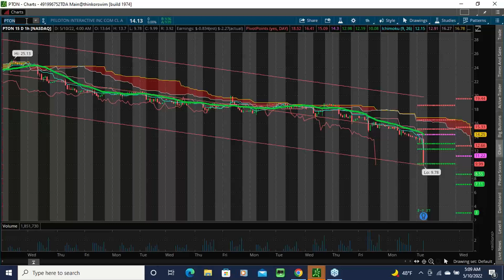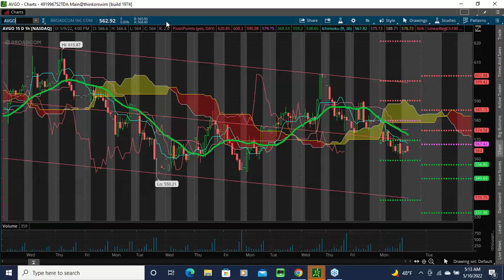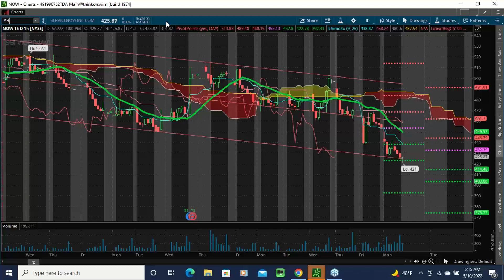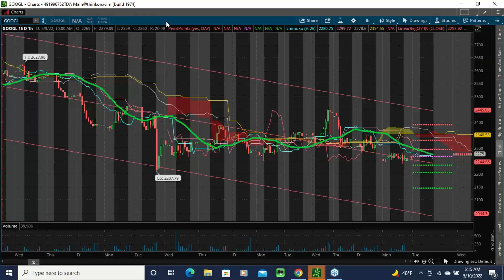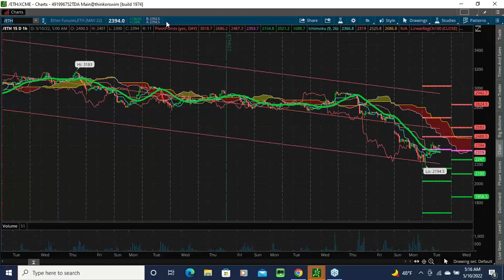2022 05 10 07 06 YOU MUST RE REGISTER Smartertrading411 Morning CALL